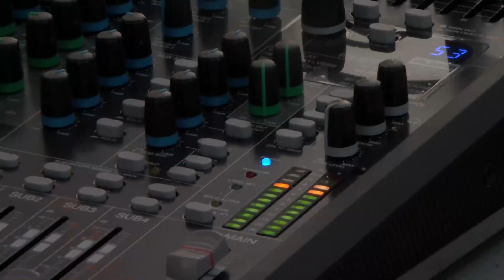Ha tornat la Timba i ha tornat el Sarau de Primavera